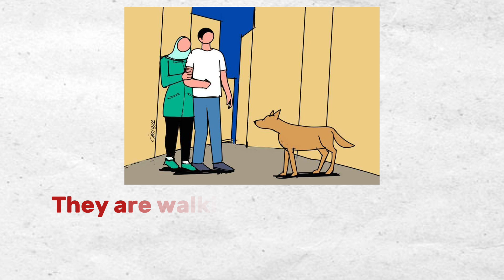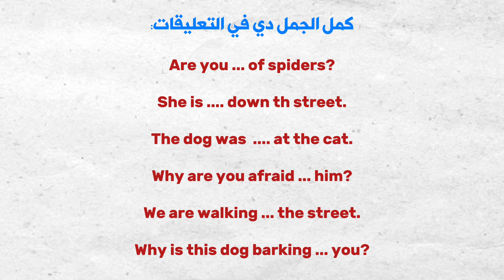سلسلة "جمل في صورة" ... in the street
لو عجبك المحتوى وحابب تشجعنا إننا نستمر، ممكن تدعمنا ماديا عن طريق "Thanks أو شكرا" الموجودة أسفل الفيديو ... أو تكون عضو في القناة عن طريق الضغط على "الإنضمام أو join"  أسفل الفيديو وتكون واحد من عيلتنا. ❤️❤️❤️